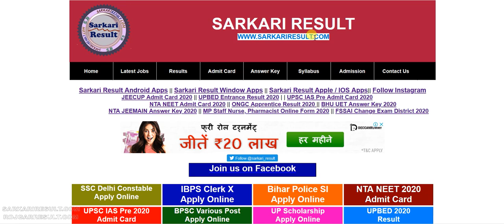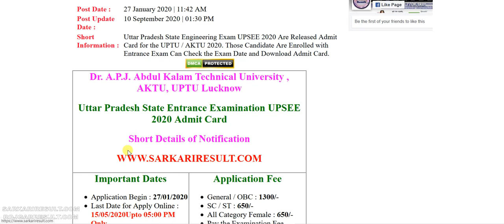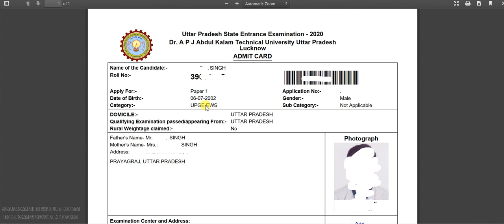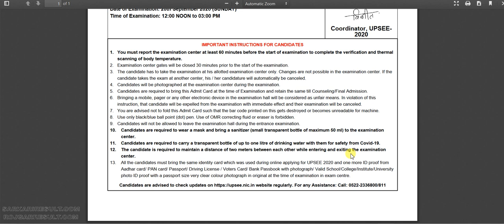UPSEE UPTU Admit Card 2020 - कैसे डाउनलोड करे